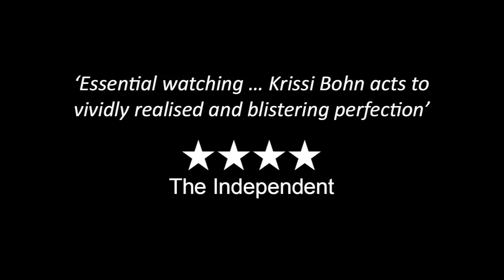The Bogus Woman Trailer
The Bogus Woman
7 November 2015, 7:30pm

Presented by Curtis Productions & Theatre by the Lake in association with Mama Quilla Productions
Written by Kay Adshead
Directed by Zoë Waterman
An African woman arrives in a strange country fleeing for her life, seeking safety and asylum. Despite having committed no crime she is indefinitely confined, interrogated, humiliated and abused. She witnesses the cruelty of the authorities and their casual disregard for an individual’s human rights. This strange country is England.
Krissi Bohn (Coronation Street) performs this powerful, poetic and heart-wrenching play.

Saturday 7 November, 9pm (After the show)
Post-show Discussion
Actress Krissi Bohn discusses the making of the play, and the issues it raises.
Free, booking essential